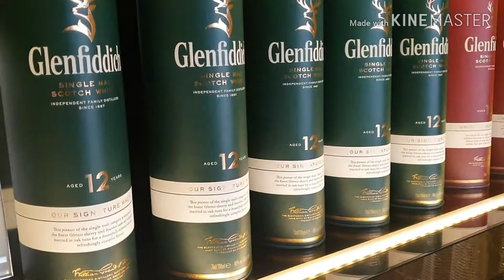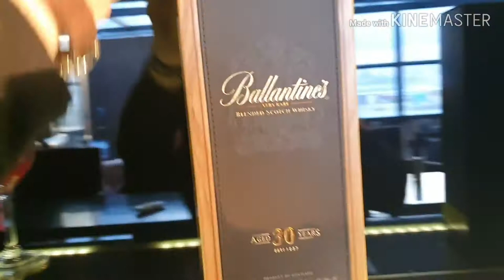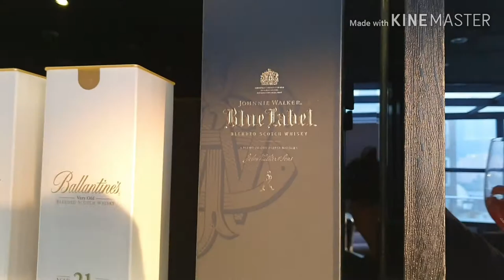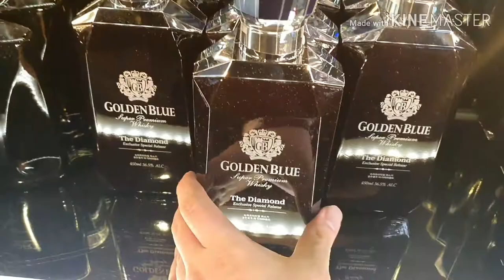낮에가는 모던바 탐방기 위스키종류와 간단한설명 do you know korean whisky bar??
동생놈 기다리는동안 심심해서 한번 촬영해보았습니다